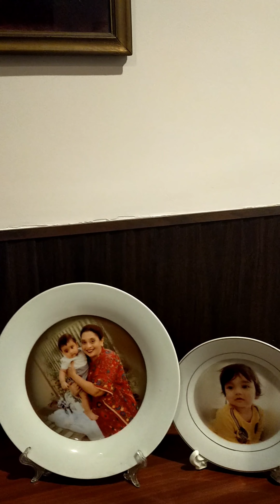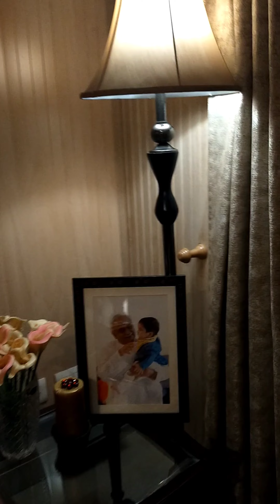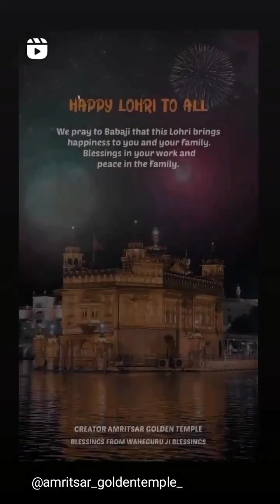lohri with neighbour at Noida Dil ka dar home